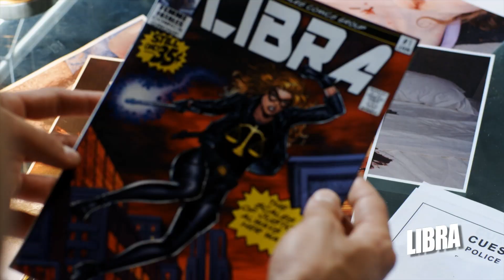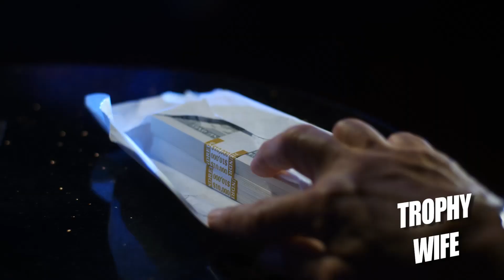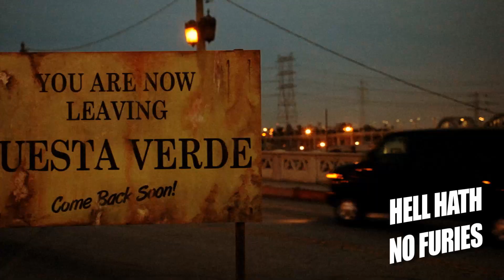FEMME FATALES: SECOND SEASON - SNEAK PREVIEW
Get a sneak peak at the hit Cinemax series, Femme Fatales, based on the bestselling magazine, is the new cult smash Entertainment Weekly calls "a badass-chick anthology series" and Geek Monthly hails as "50% Tarantino, 50% Sin City, 100% Cool." This sexy, thrilling anthology series is about powerful and dangerous women inspired by and styled in the tradition of classic pulp stories, film noir and graphic novels. Featuring an array of sensational guest stars, classic songs, suspenseful storytelling and a stunning score each week by Joe Kraemer, Femme Fatales will leave you in breathless agreement with UGO TV which raves "if you haven't been watching Femme Fatales, you really don't know what you're missing." Femme Fatales debuts on Friday, May 25th, only on Cinemax.